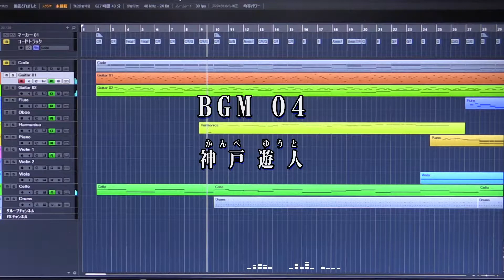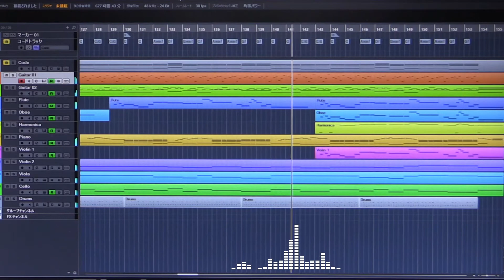【オリジナル曲】BGM-04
神戸遊人（かんべゆうと）オリジナル曲 No.45「BGM-04」